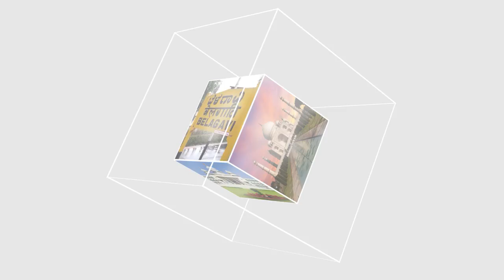ITTEHAD NEWS | BELGAUM NEWS | - TIPU SULTAN KI ANSUNI KAHANI !!